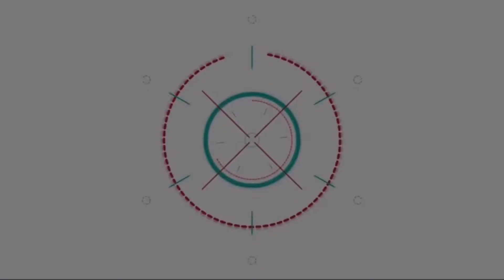แบรนด์ Fyodora (ฟีโอดอร่า) ที่สุดของครีมทาฝ้า คว้ารางวัล Beauty Product Awards 2022